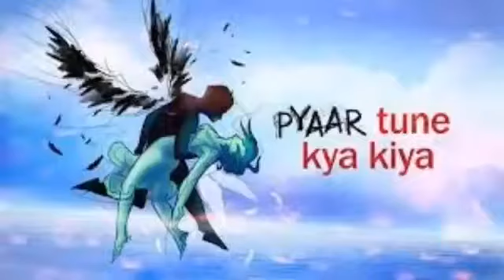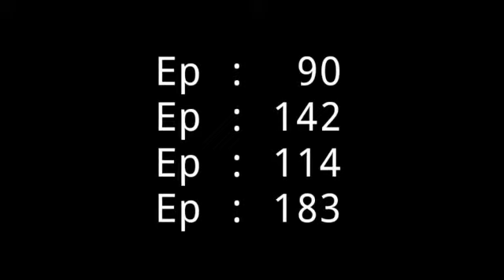Ketki Kadam All Tv Serials List | Indian TV Actress | Rang Jau Tere Rang Mein